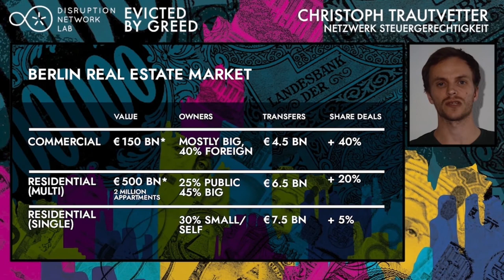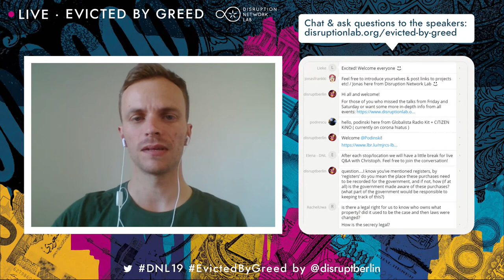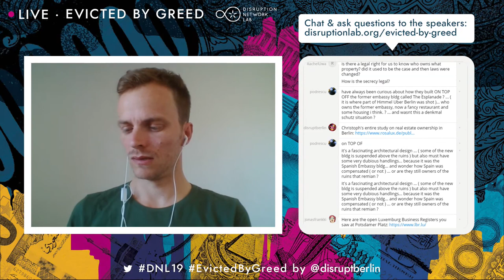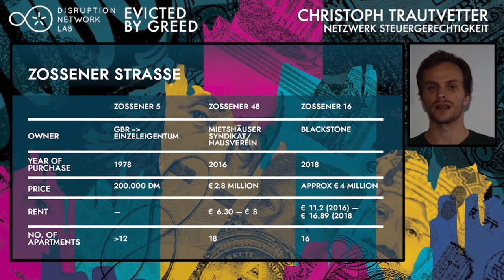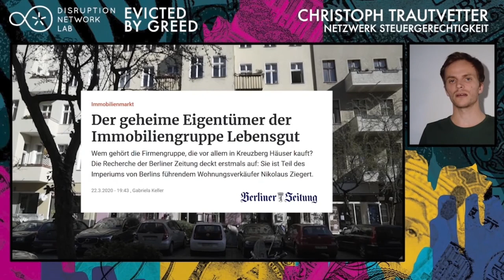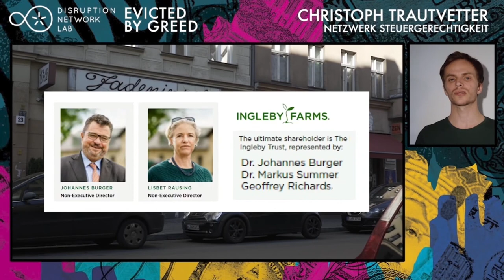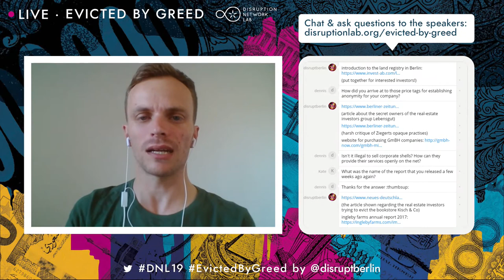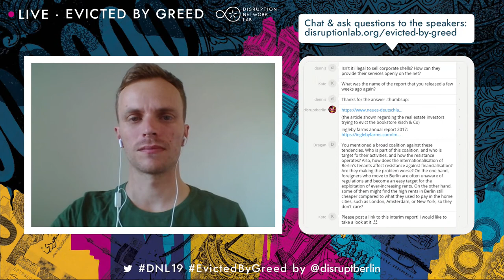Visiting the Invisible · A Berlin City Tour to Anonymous and Aggressive Real Estate Investors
Live With Christoph Trautvetter (Expert on Tax Justice and Money Laundering, Netzwerk Steuergerechtigkeit and Wem gehört die Stadt (RLS), DE).

On our virtual stroll from Potsdamer Platz into Kreuzberg - one of Berlin's most popular and dynamic neighborhoods - we'll discover houses that are owned by anonymous investors and hear the stories they have to tell about how those investors hide their identity, maximise their profits – often at the cost of the inhabitants – and how they avoid taxes and many other forms of regulation. We’ll also learn about some colourful examples of alternative approaches to house ownership, and get to know the neighborhood.

The tour draws on the findings of the project “Wem gehört die Stadt” of the Rosa-Luxemburg Stiftung, including recent and forthcoming studies on the ownership structure of Berlin with data collected from various groups. The participants of the tour will receive a small guidebook that contains further information on the investors behind the visited houses.